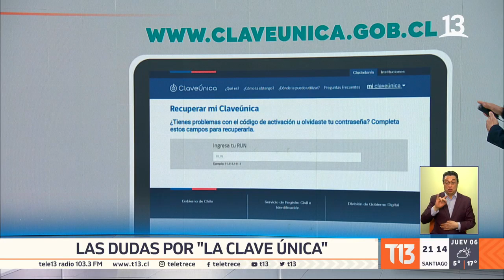¿Para qué trámites debo tener la "Clave Única" y cómo obtenerla?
Este recurso, que se solicita para acceder a algunos servicios o beneficios del Estado, puede ser obtenido vía remota. Cristian Pino explica los detalles.